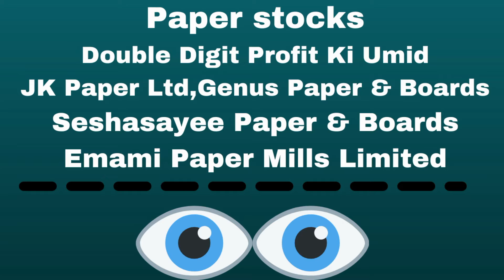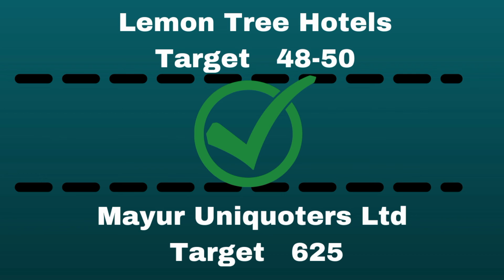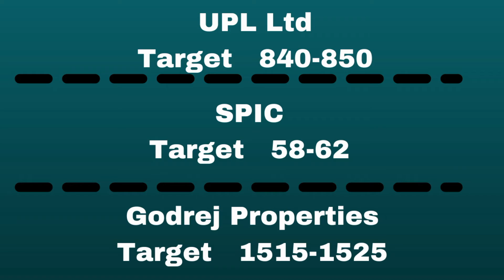Happiest Minds Technologies 248% Return In 6 Month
bank nifty